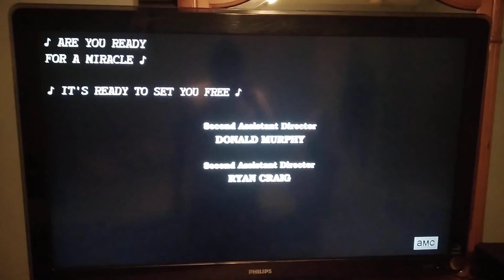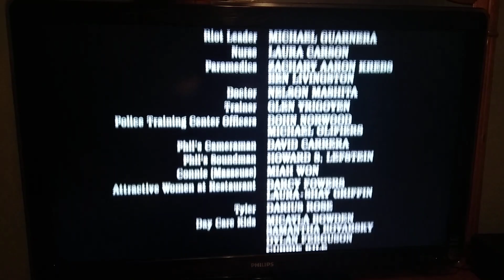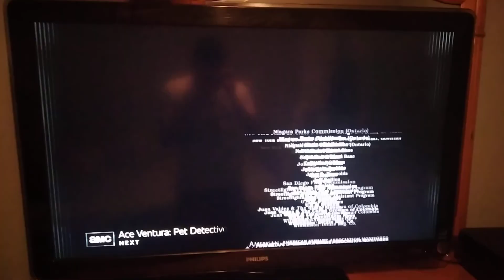Bruce Almighty (2003) Split Screen Credits (AMC 2024)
Bruce Almighty is owned by Universal Pictures, Spyglass Entertainment, Shady Acres and Pit Bull Productions, and to all of the people who have been copyrighting my videos or are going to copyright my videos, DO NOT COPYRIGHT THIS ONE OR I WILL BAN YOU FROM THE INTERNET AND I WILL SEND YOU TO PRISON FOR THE REST OF YOUR LIFE AND YOU WILL BE GROUNDED FOREVER!